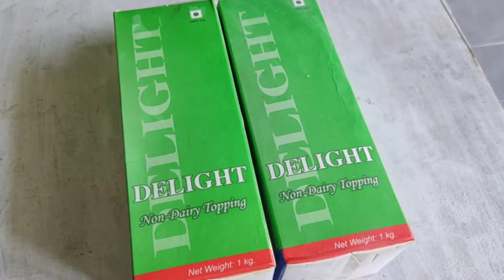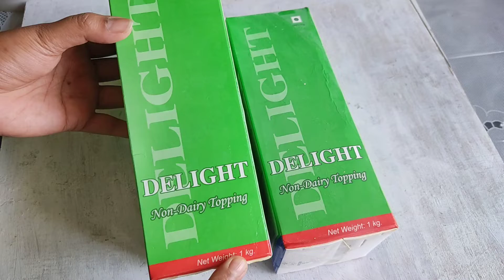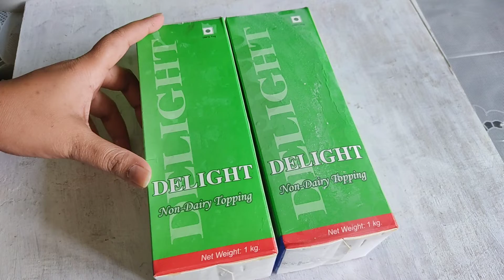perfect whipped cream for cake how to make perfect whipped क्रिम कैसे बनाऐ tips & tricks के साथ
how to make perfect whipped cream  cream for cake perfect whipped क्रिम कैसे बनाऐ cream for cake decoretion